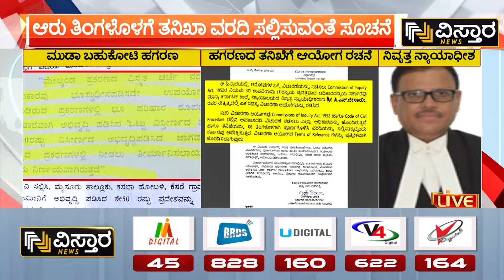Muda Site Scam | CM Siddaramaiah | ಉಚ್ಚ ನ್ಯಾಯಾಲಯದ ನಿವೃತ್ತ ನ್ಯಾಯಾಧೀಶರಿಂದ ವಿಚಾರಣೆ | Vistara News